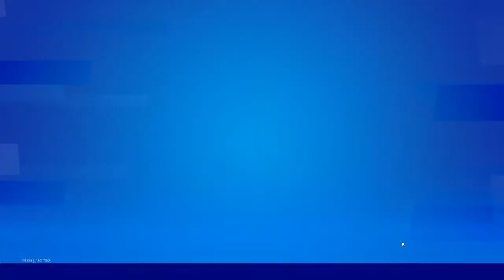Spring Breakout cup ( no mic)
Hey welcome to the channel Lthindu games (Pronounced L-thin-d-u)
POSITIVE VIBES ONLY
I’m a proud member of the L0ZER clan
My epic username is Lthindu( I gift sometimes and do tournaments for Giveaways)